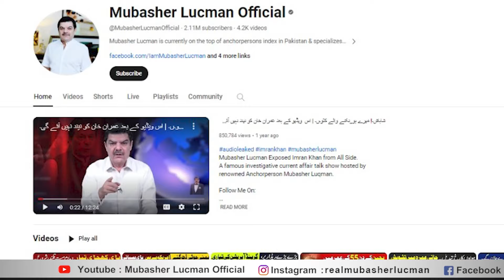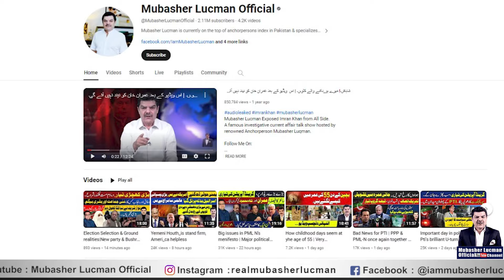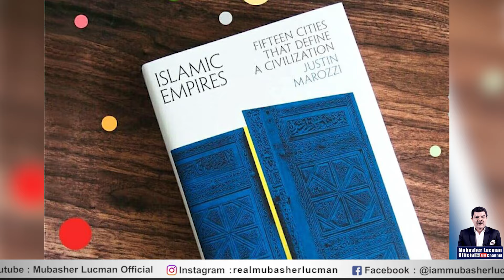The Legend of sultan saladan.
عظیم سپہ سالار، صلاح الدین ایوبی یورپ کا ہیرو کیوں۔؟
فاتح بیت المقدس، جس کے نام پر دشمن نے ہتھیار بنائے۔
حیران کن واقعات، دشمن کی زبانی۔